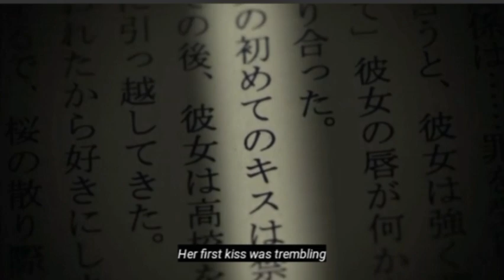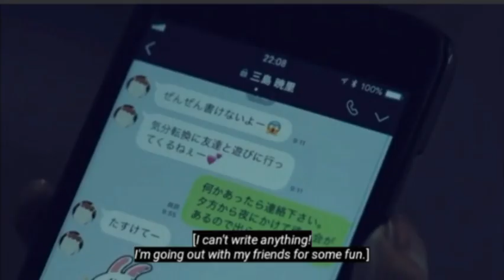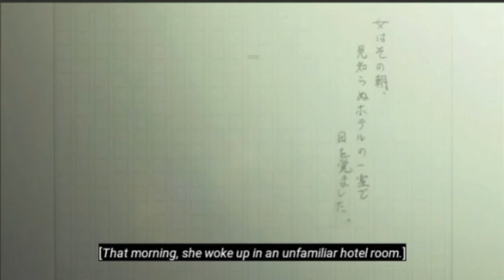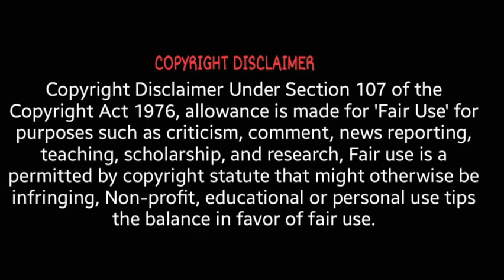A Virgin Woman of Literature Epi : 2 review in Tamil || Drama Review || Japanese || Mini Series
A VIrgin Women of Literature